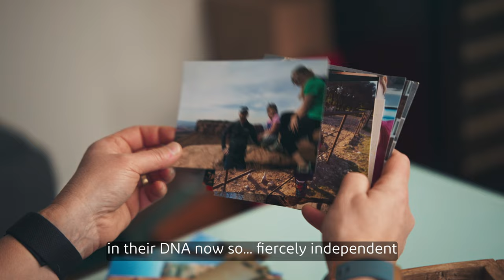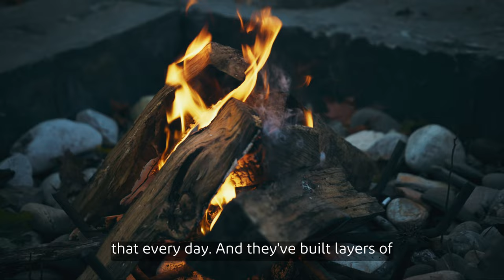Dana Small | Employee Spotlight